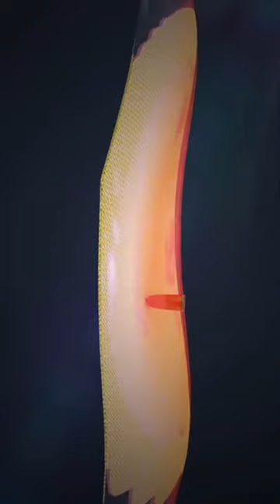How Bulletproof Jacket Works? (3D Animation)